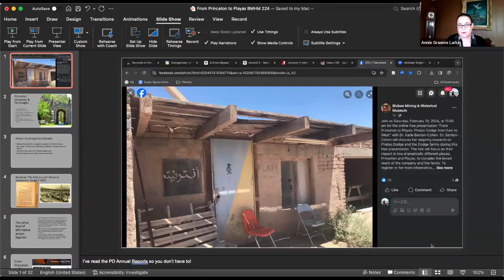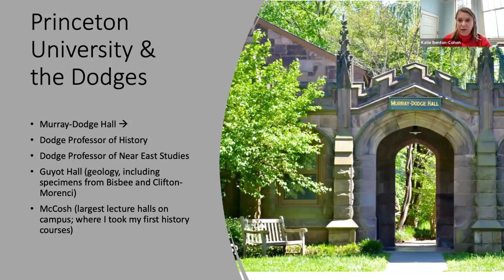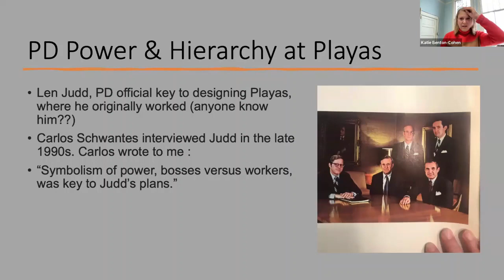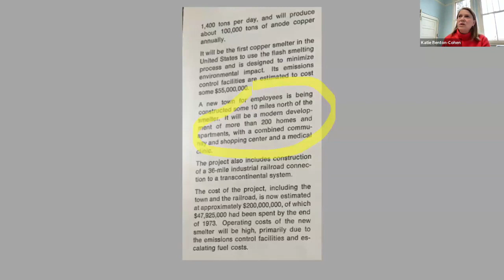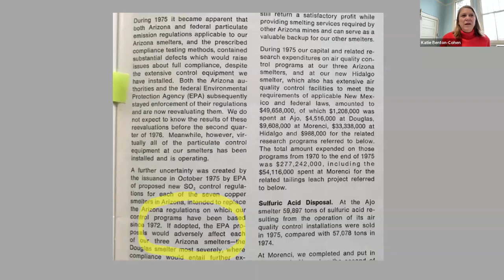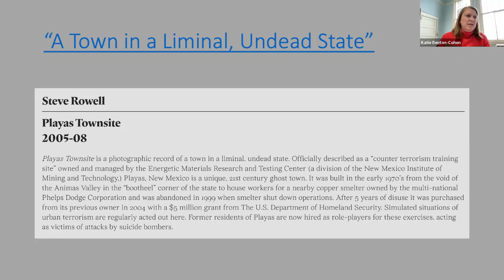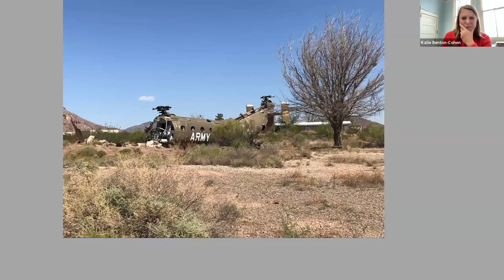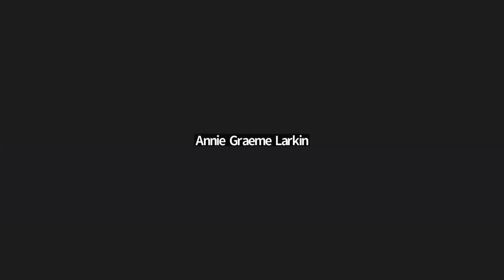From Princeton to Playas: Phelps Dodge from East to West with Katie Benton Cohen, PhD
Bisbee Mining & Historical Museum
Free Online Lecture
Recorded - Saturday, February 10, 2024, 11:00 am - MST

Dr. Katie Benton-Cohen will discuss her ongoing research on Phelps Dodge and the Dodge family during this free presentation. The talk will focus on their impact in two dramatically different places, Princeton and Playas, to consider the broad reach of the company and the family. She also hopes to learn from community members with their own memories and experiences in Playas and its connections to Bisbee.

Dr. Benton-Cohen teaches history at Georgetown University and is the author of two books, including "Borderline Americans: Racial Division and Labor War in the Arizona Borderlands," which is a history of Cochise County. She was also the historical adviser for the film "Bisbee'17." She is currently writing a history of the Phelps Dodge family and company and will be living in Bisbee with her family while she is on sabbatical in 2024.